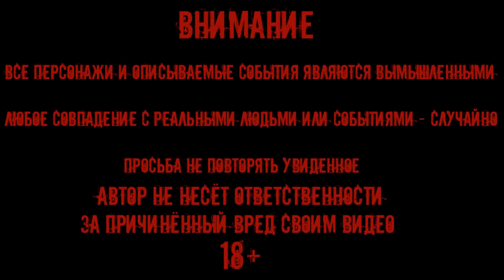СТРАШНАЯ НАХОДКА В ПОГРЕБЕ